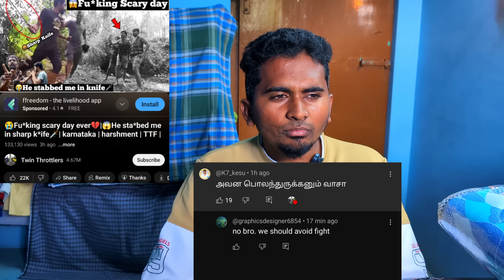🤯🤬அவன பொலந்துருக்கனும் வாசா😤🤬@TwinThrottlers_TTF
Thanks for your support and watching. :) Fair Use: "Copyright Disclaimer Under Section 107 of the Copyright Act 1976, allowance is made for "fair use" for purposes such as criticism, comment, news reporting, teaching, scholarship, and research. We do not own all the material we're posting on this channel. If you are a copyright owner and want your work to be removed from our channel PLEASE contact us via email or leave us a personal message here and we remove your material right away. PLEASE do not opt for a youtube strike.